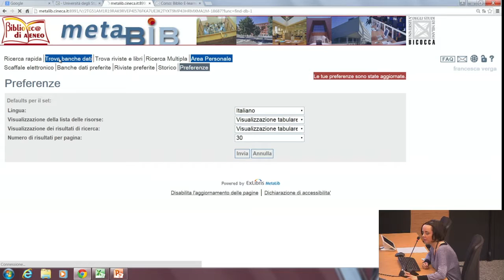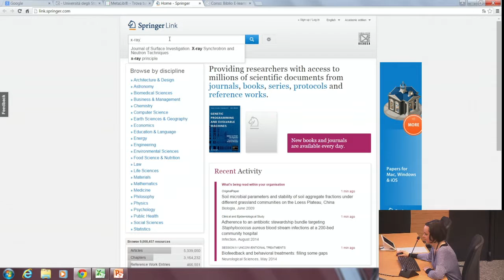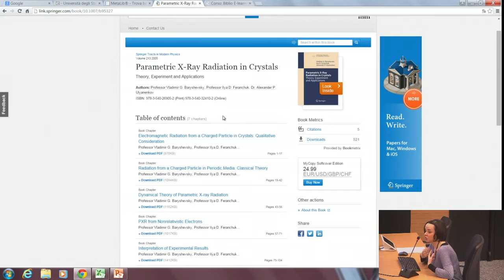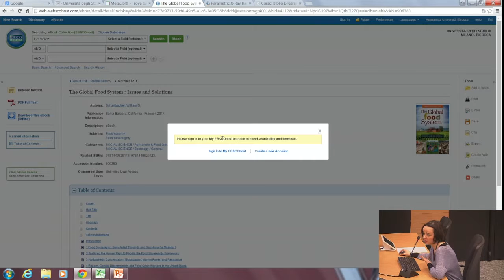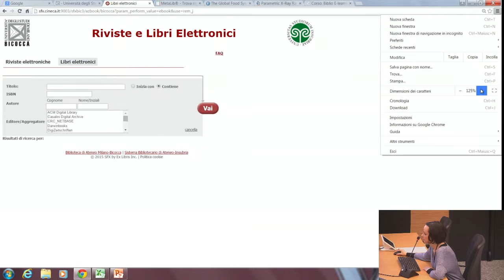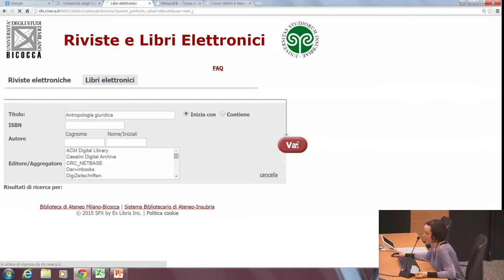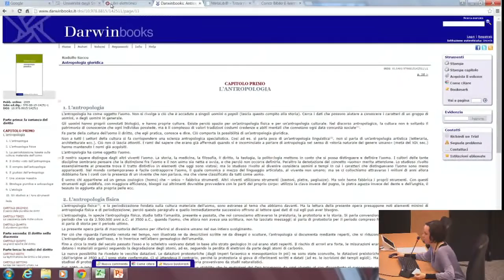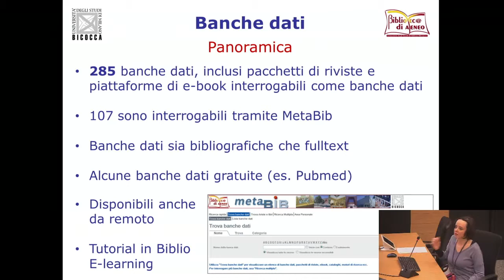Presentazione degli e-book della Biblioteca di Ateneo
Presentazione degli e-book di Ateno: come e dover cercarli.

Intervento di Francesca Verga, tratto dalla presentazione "La biblioteca digitale: istruzioni per l'uso", tenutosi il 21 maggio 2015 presso l'Università degli Studi di Milano-Bicocca.